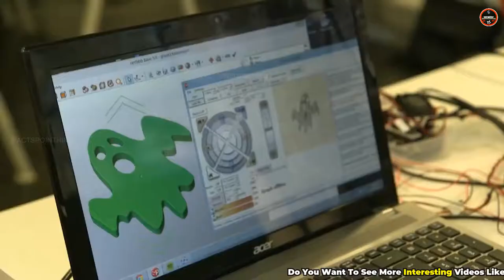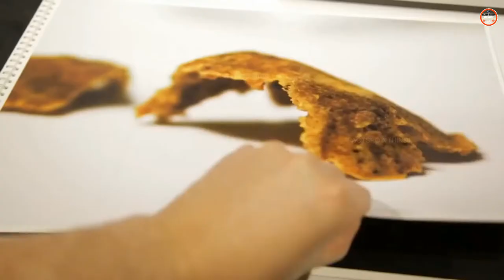इसे आप भविष्य में रोज खाएंगे || Foods You will Be Eating in Future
Writer : Zahiruddin Sahil

You'll discover foods such as:

1: 3d Printed Food

2: Edible Water blobs

3: Insects

4: Edible Mist

5: Unusual Coffee